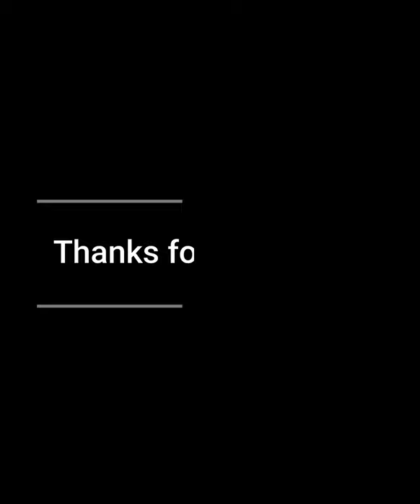Beautiful Ball Gown Bridal Dress Design 2021-2022 | Best Weeding Dress USA.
Beautiful Ball Gown Bridal Collection. Bridal wear dresses designs.